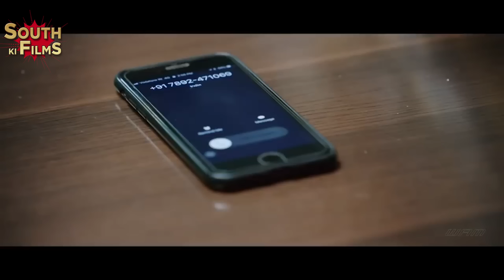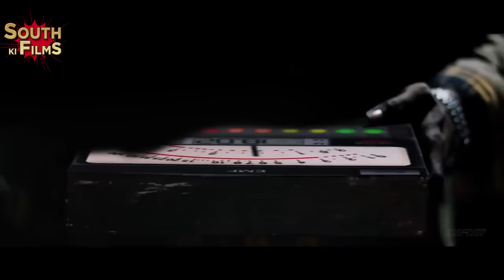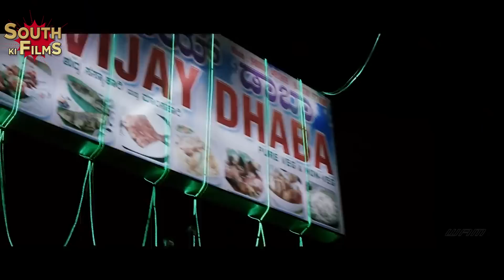Telugu Hindi Dubbed Action Movie Full HD 1080p || Saurav Lokesh, Radhika Kumaraswamy Movie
Credits:
Directed by Navarasan
Produced by Sri Lakshmi Vrushadhri Productions
Starring: Radhika Kumaraswamy, Saurav Lokesh, Sharan Ulthi, G. K. Reddy, Sadhu Kokila & Tabla Nani
Cinematography by Pkh Das
Film Editing by Mahesh S.

Synopsis
After several years Damayanthi returns to exact her revenge on the people who brutally murdered her entire family for getting the inheritance.